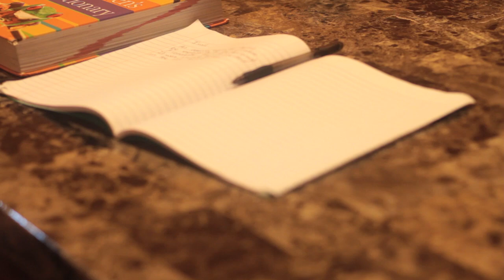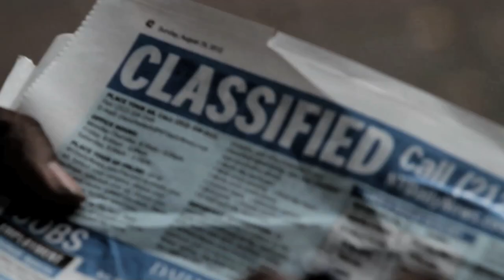P Rell Passion and Drive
Artist: P Rell
Song: Passion and Drive
Filmed, Directed, & Edited by
ILLFLIX.COM